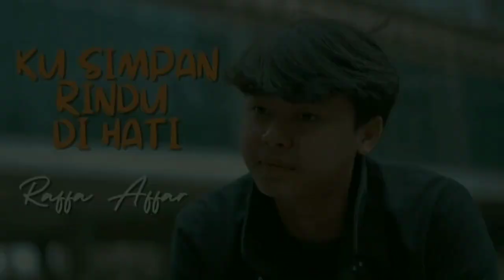RESSA COVER - DUKA DI DADAKU (NIKE ARDILLA) | UJANG HALU REACTION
RESSA adalah gadis viral dari Desa Marayoka, Kecamatan Bangkala, Kabupaten Jeneponto. Gadis ini memiliki suara mirip MENDIANG NIKE ARDILLA, sehingga kemunculannya di publik menggemparkan indonesia sampai negara2 tetangga.
Kemunculan RESSA menghebohkan industri musik indonesia sampai komposer malaysia ternama PAK CIK SAARI AMRI pencipta lagu2 hit nike ardila tertarik untuk memproduseri RESSA. namun pada akhirnya ressa di ambil MELLY GOESLAW dan sampai akhirnya RESSA sekarang berkarier di jakarta.

SUPORT RESSA